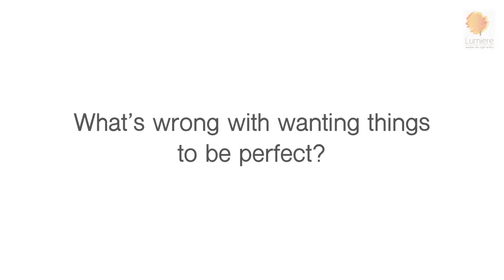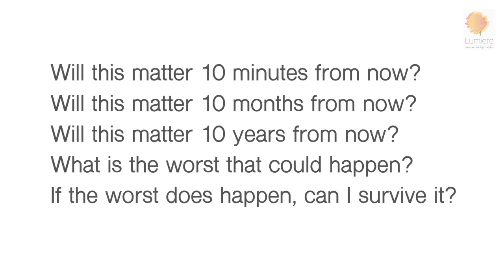What is Meant by Perfectionism? | Downsides of Perfectionism | Sheila Ram Mohan | Lumiere24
What is Meant by Perfectionism? Hey, Guys! What if I told you Perfectionism is a curse? A curse that keeps you stuck where you are - unhappy in career, in a relationship, and in all of life. Why adopt something that will make you miserable? Time to break some myths and have some fun. Watch out for a really cool tip @ 05:13.